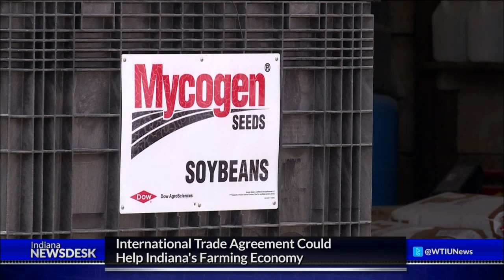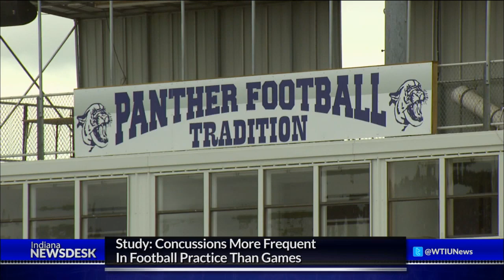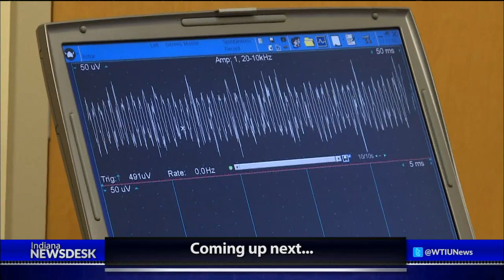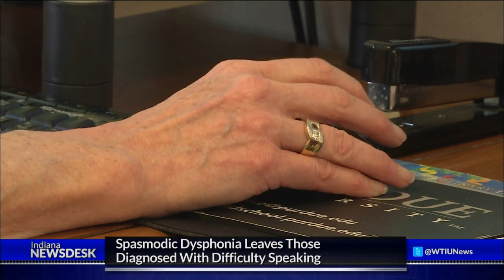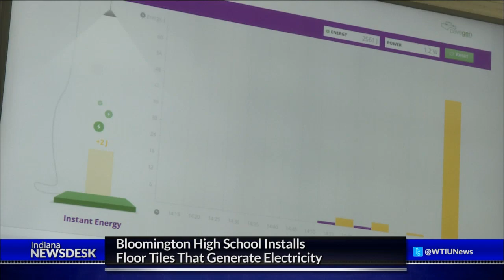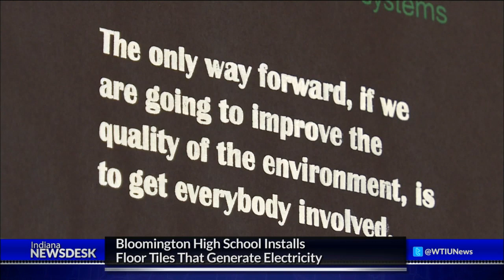Indiana Newsdesk, May 15, 2015 Trans Pacific Partnership & Spasmodic Dysphonia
What could be the largest multi-national trade deal in history sharply divides Congress, and Hoosiers. Farmers stand to benefit from expanded trade, but union workers say loosening restrictions on developing countries could threaten their livelihoods. What’s at stake in the Trans-Pacific Partnership?

Thousands of people have lost their voice to a disease we don’t know much about. What research is being done to find the cause and cure for spasmodic dysphonia, and what stands in the way.

Plus students create electricity by walking through the halls.